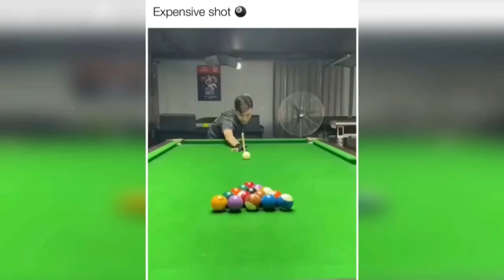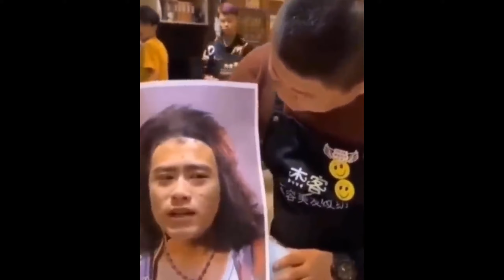INSTANT REGRET: The Ultimate Collection of Memes Compilation 🤩| Funny Fails #12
Funny fails compilation and Instant regret Memes Try Not To Laugh Funny Fails Funny Videos And Funny Memes
⚠️Friendly reminder:
Hello friends, welcome to my channel, FUNNY MEMES VN this channel has the most funny videos and funny videos tik tok videos and funny videos in depth I share new videos on this channel don't miss it
funny video funny competition funny fails fails try not to laugh memes scare cam instant regret fails funny memes
📌CREDITS
Accounts that made this video possible:🙏🙏
instant regret
instant regret compilation
instant regret fails
instant regret reaction
instant regret 2023
instant regret afv
afv instant regret
instant regret best
best instant regret compilation
instant regret caught on camera
instant regret compilation funny memes comp compilation
memes comp
meme compilations
dank meme compilations
f memes
new memes
new meme compilation
funny meme compilations
meme compilation videos funny fails
funny fails of the week
funny fails caught on camera
funny fails and wins
best funny fails of all time
funny fails compilation try not laugh
funny fails english funny video
funny video try not to laugh
funny video english try not to laugh
try not to laugh videos funniest
funniest videos on the internet
funniest tiktok videos
funniest comedy instant regrets instant regret videos. instant karma funny dank memes memes compilation best memes tik tok memes tiktok memes fresh memes memes video funny fails video epic fails funny memes vn dank memes compilation